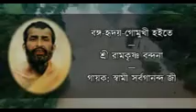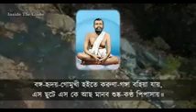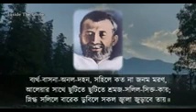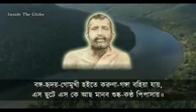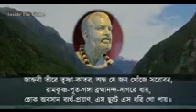বঙ্গ হৃদয় গোমুখী হইতে ।। Bango Hriday Gomukhi Hoite ।। রামকৃষ্ণ বন্দনা ।। স্বামী সর্বগানন্দ ।।